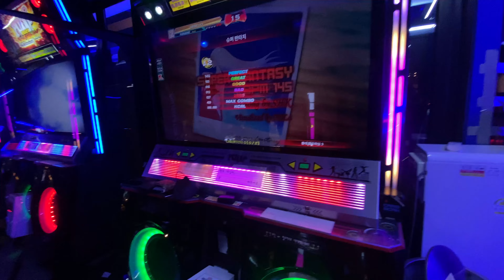Super Fantasy (2P) (Two Performance)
SHK - Super Fantasy

Player - Hatter & Pig Rooney

Record Date:2024/03/02